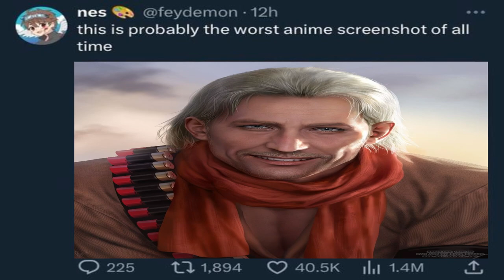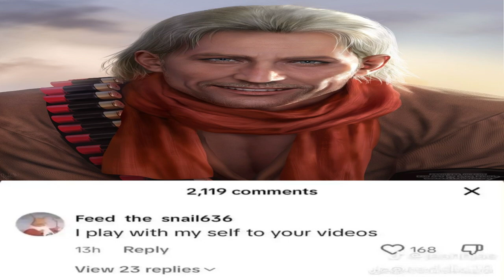You were inside Ocelot?